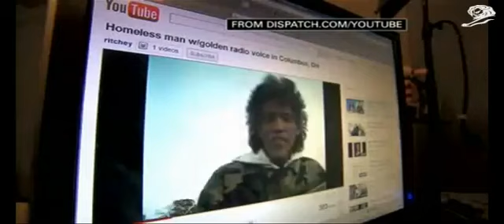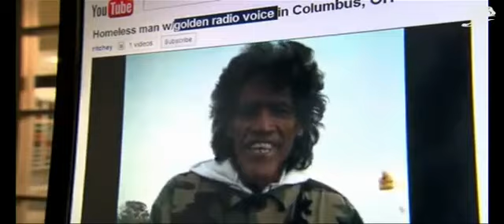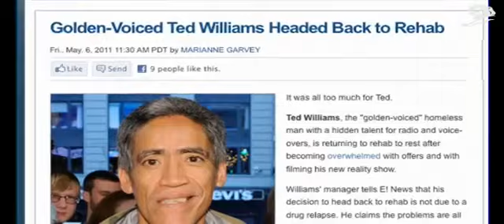TED WILLIAMS FIGHT HUNGER